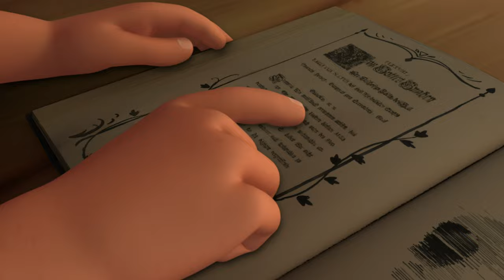HEIDI pasa sus VACACIONES en la montaña🌞🌞 Mejores episodios de HEIDI💕 DIBUJOS ANIMADOS para NIÑOS 💕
Heidi por fin está de vuelta en los prados con Pedro y las cabras por sus esperadas vacaciones. Y la verdad que... ¡No podría estar más feliz!